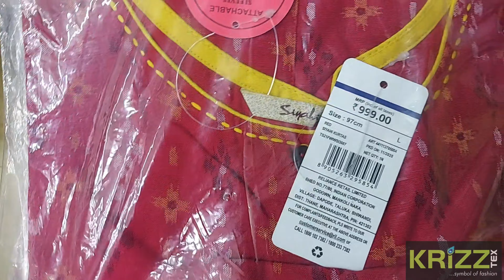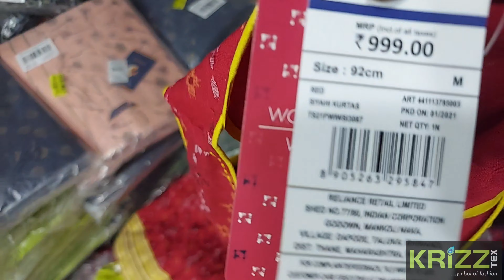Avaasa Fusion Siyahi brands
KRIZZ TEX conveys you our wishes and thank you friends for watching our video.

KRIZZ TEX Branded Kurtis. All brands with excellent quality and comfort fit. Branded Kurtis are with MRP tag and rayon material is with Liva tag. All sizes with same cost. Check the availability.
All time fashionable wear which can be used for function, festival, party, college, regular office wear,... also. This gives an elegant look and as a different woman in the society. Kurti with excellent quality and comfort fit. Brand size, fit and exclusive kurtis. Available in bulk and customized orders are also done.
Watch the video till end to know more about the material, finishing, embroidery, print, design, size,.. and more about the kurti.

KRIZZ TEX Shop Address
91, Nanjundapuram Road,
Ramanathapuram,
Coimbatore-641045,
Tamil Nadu,
India.